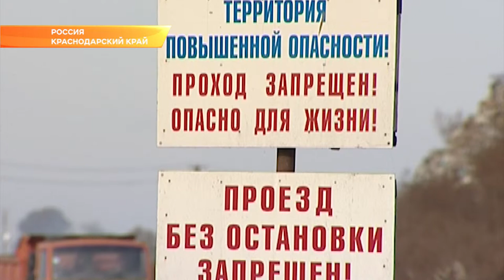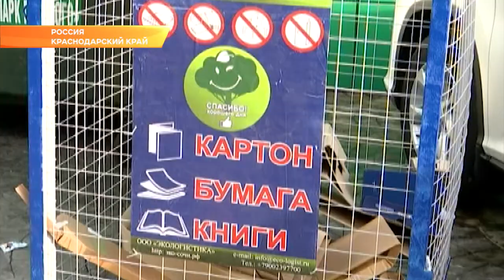На Кубани обсудили как вывозить и утилизировать отходы. Новости Эфкате Сочи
Культурный подход к мусору. На Кубани обсудили как вывозить и утилизировать отходы. На новую систему работы должны перейти все субъекты России. На совещании по вопросам обращения с твердыми коммунальными отходами губернатор края поднял тему деятельности региональных операторов - компаний, которые будут отвечать за сбор мусора. Обсудили и формирование тарифов.